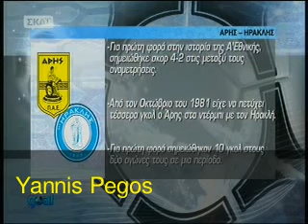Αρης-Ηρακλης 4-2 17η 10/1/10 (ΣΚΑΙ)